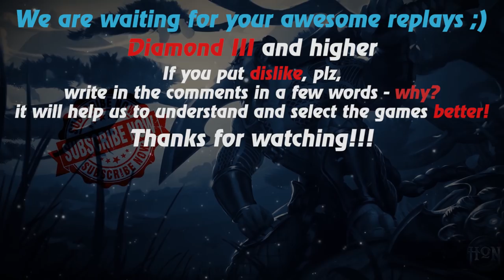HoN replays - Sand Wraith - Immortal - 🇸🇬 Koomanp Legendary I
Watch a new hon replays by Replays HoN team about Sand Wraith, who, despite the lag in the kills during the whole game, gets immortal

Game: heroes of newerth, hon
Version: 4.7.3
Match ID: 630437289